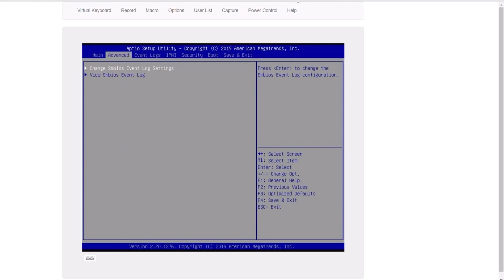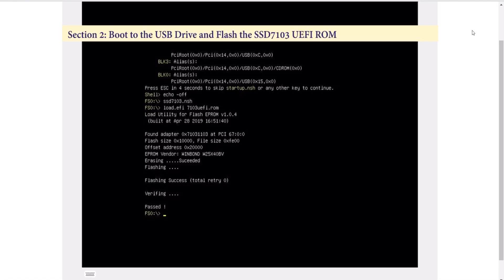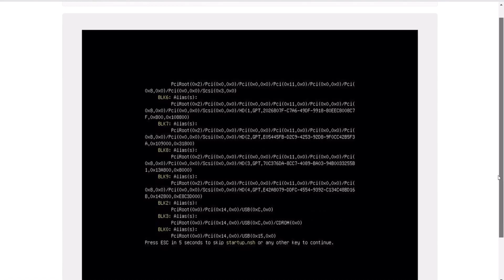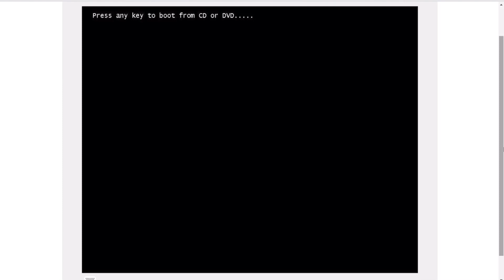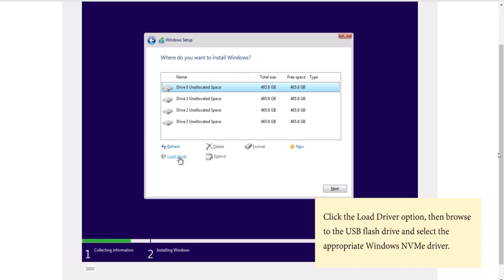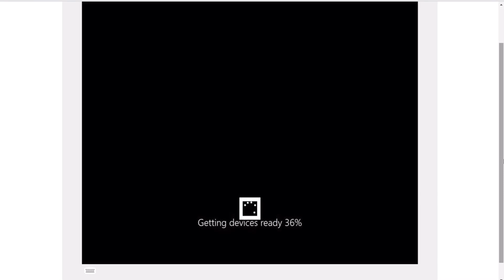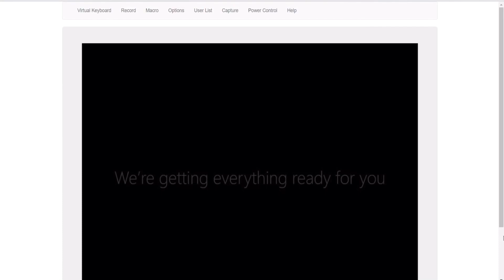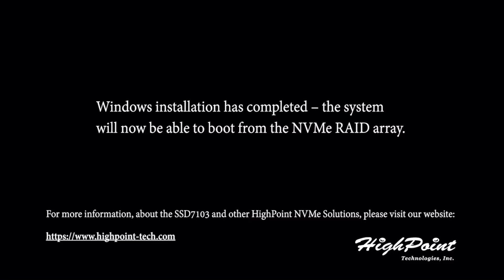HighPoint Technologies Inc. SSD7103 & SSD7202 Installation Video Guide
This video was created to supplement the Windows Boot-RAID Installation guide provided for the SSD7103 NVMe RAID Controller. A PDF version of this guide is available here

0:15 – 28

Section 1: Required Motherboard BIOS Settings
Press Delete to access the BIOS menu.

0:30 – 34

Make sure the Boot Mode is set to UEFI

0:46 – 50

Make sure the PCIe slot hosting the SSD7103 controller OPROM (option ROM) is set to UEFI.

1:02

Make sure to disable Secure Boot

1:07 – 1:19
Select Save Your changes, then select Save Changes and Reset

2:00 – 2:45
Section 2: Boot to the USB Drive and Flash the SSD7103 UEFI ROM

2:49
After flashing the ROM, the system will reboot.

3:20
Boot from the USB Drive once more

3: 40
At the prompt, adjust the mode settings to change view

4:02
Section 3: Accessing the SSD7103 UEFI Tool

4:03
Create a RAID 0 array.

4:45
After creating the array, use the Exit command to reboot the system

5:03
After rebooting, press F11 to access the boot menu

5:20
At the boot menu, select the system’s Optical Drive, and boot from the Windows installation media.

8:04
Proceed with Windows installation

9:19
Click the Load Driver option, then browse to the USB flash drive and select the appropriate Windows NVMe driver.

9:24
 this is the RAID array you created using the SSD7103 UEFI tool.